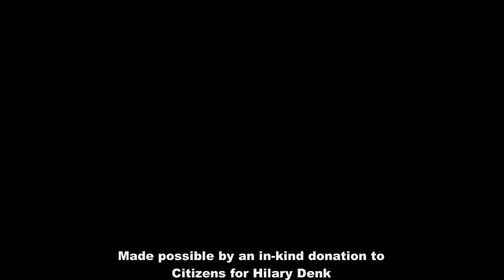Hilary Denk on fiscal accountability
DuPage Co. Forest Preserve District 2 candidate Hilary Denk discusses the need for fiscal accountability.